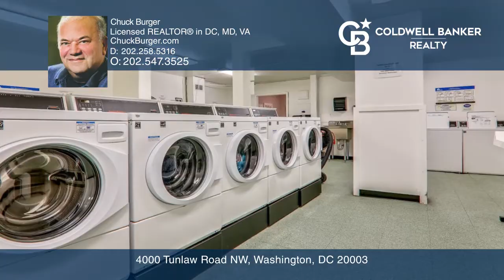4000 Tunlaw Road NW Washington, DC | ColdwellBankerHomes.com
4000 Tunlaw Road NW, Washington, DC

Coldwell Banker

ColdwellBankerHomes.com

City life at its finest in this popular building nestled in a parklike setting and just steps to the many neighborhood restaurants, grocery stores, personal services and shops of Glover Park.  LOCATION - Easy access to Georgetown, GU Hospital and to AU by shuttle bus and D2 Bus to Georgetown and to Dupont Circle Metro! Relax in this well laid out condo featuring living/dining area, upgraded kitchen with new gas range/dishwasher and quartz countertop. ALL UTILITIES IN CONDO FEE! Also, many more ample features including built-in storage, hardwood floors, cable hook up, cats allowed, walk-in closet and an extra storage bin in building. BONUS - Seller will convey all existing furniture, existing household accessories and home care products. Note: also that parking space #147 is separately deeded assessed value of $10,000! LIFE at 4000 Tunlaw is even better with building amenities: 24-hour Concierge, Exquisitely Furnished Roof Top Deck, Pool in Park-Like Setting, On-Site Management, Deluxe Laundry Room, Your Own Convenience Store, Free WiFi in Lobbies, Equipped Work Out Room, Bike Room, Relaxing Library/Community Room. ALL this for you in one of the most pleasant, picturesque and perfect residences in the District.